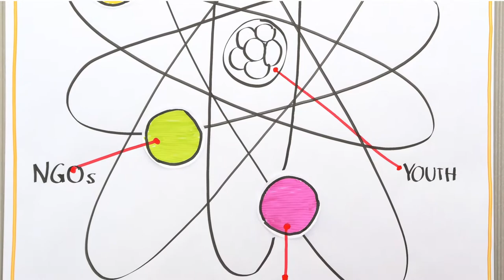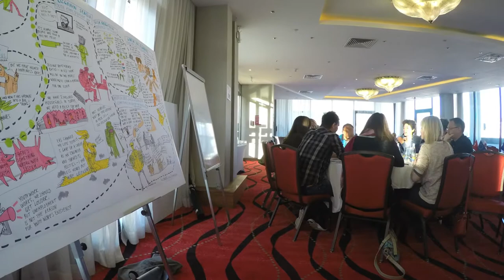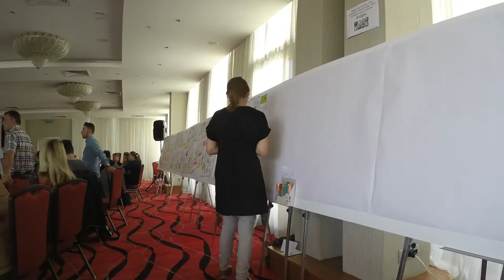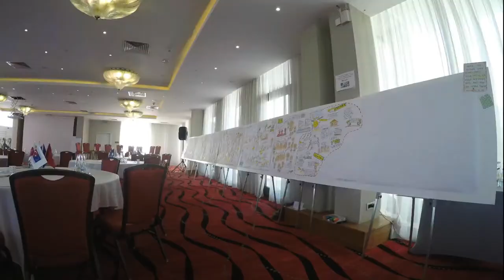TIME-LAPSE VIDEO: MIND the Gap. Istanbul. (Joonmeedia's graphic facilitation+photo documentation)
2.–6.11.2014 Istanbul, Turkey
"MIND the Gap" conference

Graphic facilitation/Drawings by Siiri Taimla
Photos dokumentation and video summary by Tanel Rannala